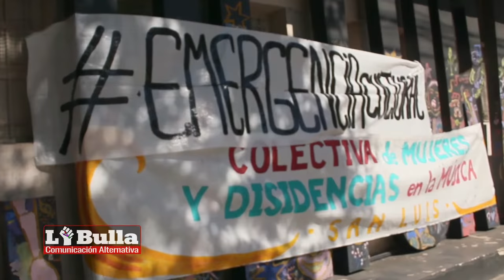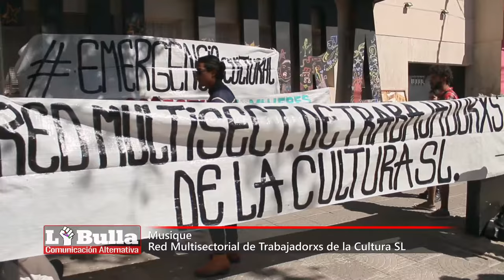EMERGENCIA CULTURAL | Musiques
ProvinciadeSanLuis Integrantes de la Red Multisectorial de Trabajadorxs de la Cultura San Luis, mantuvieron la tercera reunión con funcionaries del Programa Cultura.
Red Multisectorial de Trabajadorxs de la Cultura SL